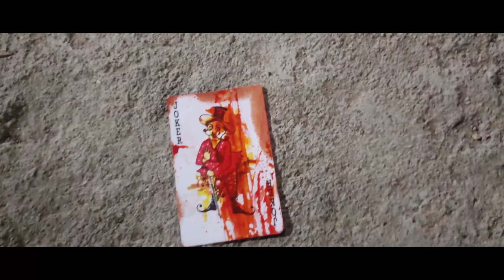ANONYMOUS MAGIC | SHORT FILM || REX REIGNS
THIS SHORT FLIM IS SHOT ON ORDINARY MOBILE PHONE WITH A CREW OF THREE AND BUDGET AROUND RS 4000!
ACT, DIRECT AND EDIT BY REIGNS

makedoentertain